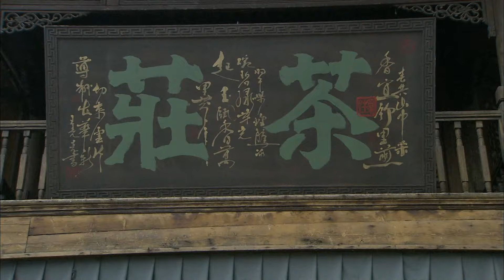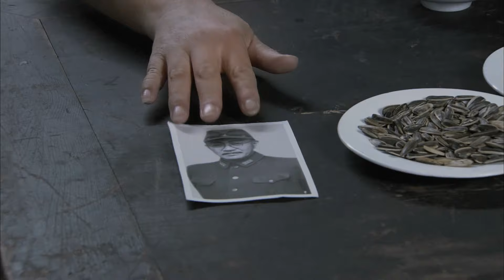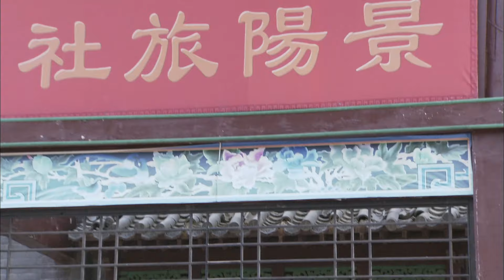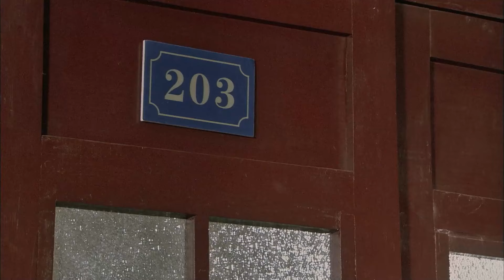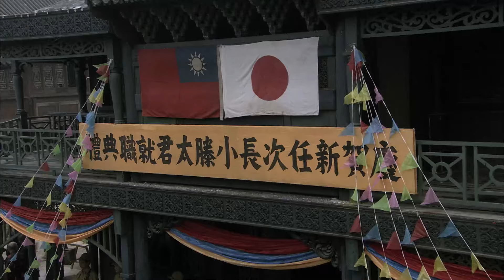MultiSub《烽火俏佳人》▶EP 01留洋紈绔愛上校花女特工💥小漢奸竟是爆破天才，被革命黨抓獲後棄暗投明炸翻日本軍🎖️✡️胡歌 唐嫣 蔣欣 繁花 抗日 抗戰 CDrama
MultiSub《烽火俏佳人》留洋紈绔愛上校花女特工💥小漢奸竟是爆破天才，被革命黨抓獲後棄暗投明炸翻日本軍🎖️✡️胡歌 唐嫣 蔣欣 繁花 抗日 抗戰 CDrama

💬劇情簡介：
該劇以上個世紀三、四十年代，荊楚大地漢江平原火龍溝銅礦礦區起義為背景，講述主人公董海文從一個不諳世事的儒弱留洋學生在戰火的歷練中演變為一個堅強的革命戰士的成長過程，以董海文和古小鳳這對歡喜冤家幾起幾落，若即若離的愛情糾葛為主線，通過董海文與恩師日本次長小藤俊這兩個化學天才，爆破專家在戰場上的鬥爭和董海文等人與民族敗類古振堂之間的激烈博弈為主要內容，熱情的歌頌了以董海文，趙思琴，古小鳳等為代表的共產黨人和民族精英為保護國家資源英勇鬥爭的崇高精神。
✡️主演：錢泳辰 / 蔣欣 / 於小磊 / 尹鑄勝 / 侯天來 / 鄭佩佩 / 杜旭東  / 三浦研一 / 左金珠 / 霍泥芳 / 施展 / 李楊 / 楊靜 / 王建國 / 普超英
🔢集數：38集

✨精彩時刻：
00:00 每天更新歡迎訂閱
05:00 💥小漢奸竟是爆破天才，被革命黨抓獲後棄暗投明炸翻日本軍🎖️

cdrama c-drama#chineseteleplay#ChineseDrama#胡歌#電視劇#胡歌電視劇#年代劇#民國電視劇#唐嫣#唐嫣電視劇#繁花#繁花電視劇#抗戰#抗日#抗戰電視劇#抗日電視劇#繁花胡歌#hugedrama#tangyandrama#huge#tangyan#繁花全集#繁花01#chinesewardrama